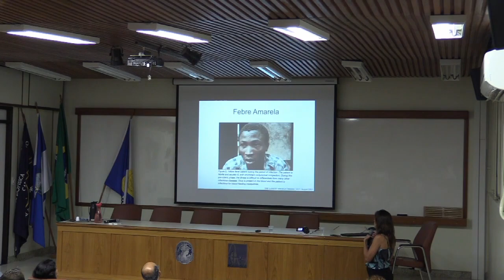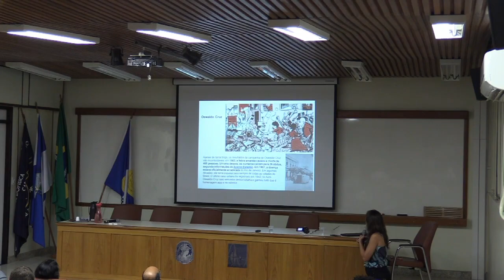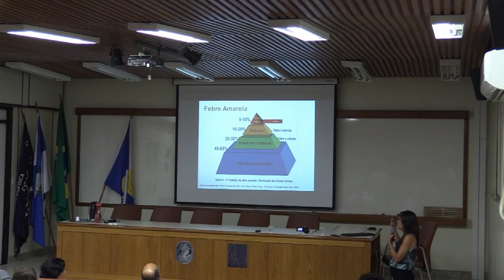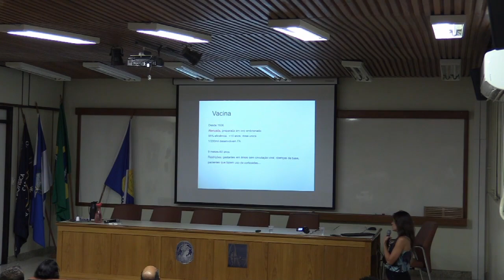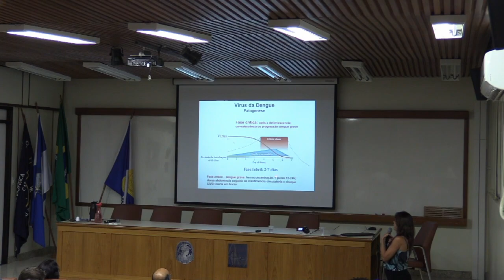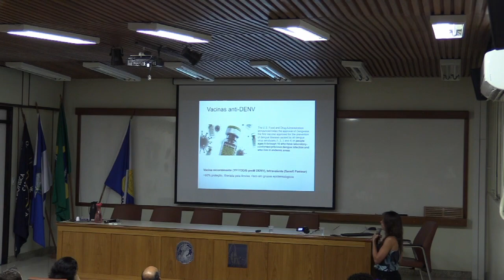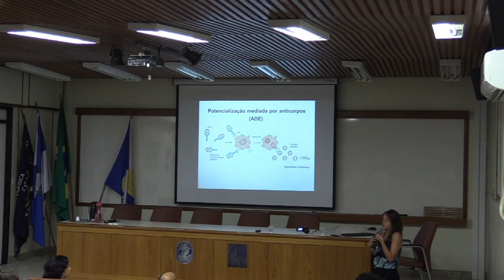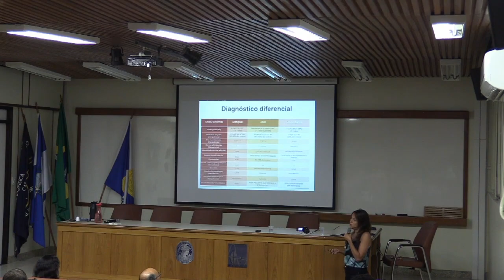Dengue, Zika e Febre Amarela. Novos e Velhos Desafios - Profa. Luciana Barros de Arruda - Parte 2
Palestra da Profa. Luciana Barros de Arruda, Depto. de Virologia/IMPG , no Simpósio de Infecções Emergentes e Reemergentes, no dia 31 de outubro de 2019, no IBCCF, UFRJ.